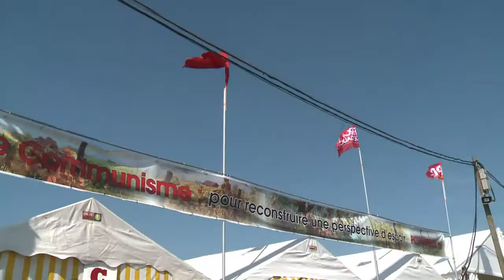La gauche désenchantée par l'exécutif réunie à la fête de l'Huma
Ecologistes, députés PS frondeurs, "mélenchonistes" et communistes discutent ce week-end d'un éventuel avenir en commun à la Fête de l'Humanité. Durée: 01:28